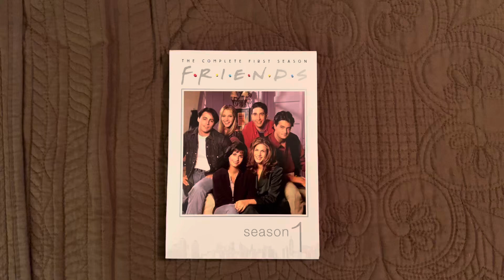Friends The Complete First Season DVD Overview (30th Anniversary Edition)